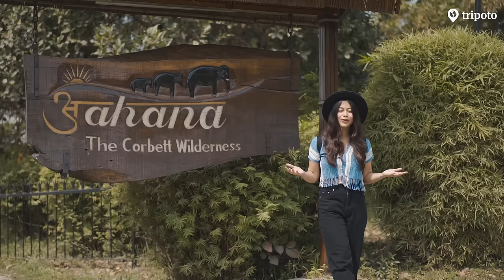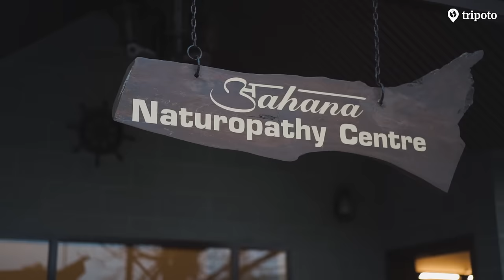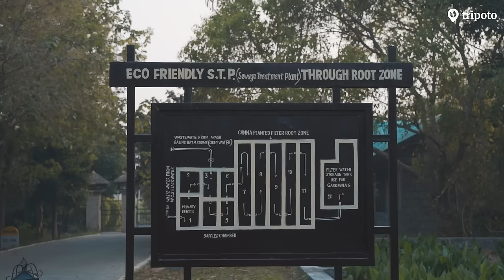A Luxurious Sustainable Resort At Jim Corbett National Park | Aahana Resort | Tripoto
Just 4 hours away from Delhi, this luxurious resort is perfect for an indulgent (and responsible!) staycation.

Video credits:
Host: Shramona Poddar
Script: Namita Mittal, Siddharth Sujan
Editing: Manu Bharadwaj
Location Courtesy: Aahana Resort
Produced by: Tripoto Travels